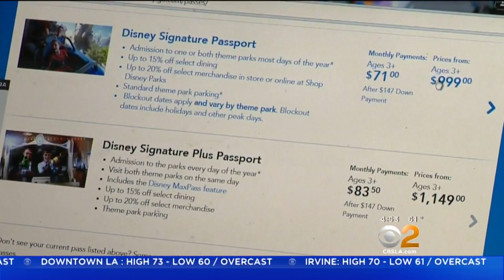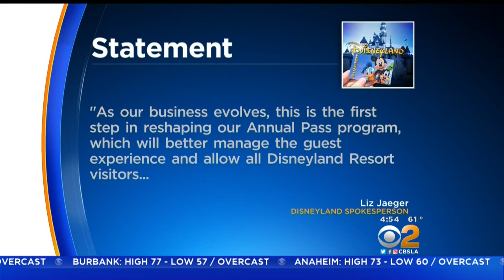Disneyland's Annual Pass Holders Will See Limits For First Time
Next summer, before the opening of the park's Star Wars land, passholders' visits will be throttled down even further. Stacey Butler reports.